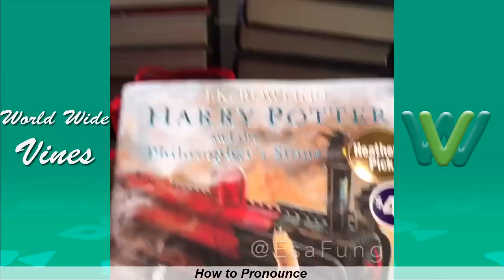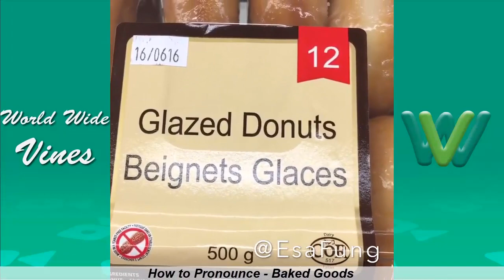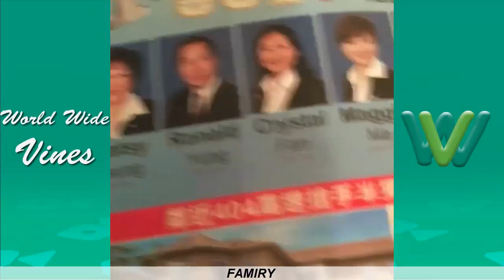Funny Esa Fungtastic Vine Videos 2019 | Best Esa Fung Vines 2019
Funny Esa Fungtastic Vines 2019 | Best Esa Fungtastic  Vines 2019 Enjoy it :)